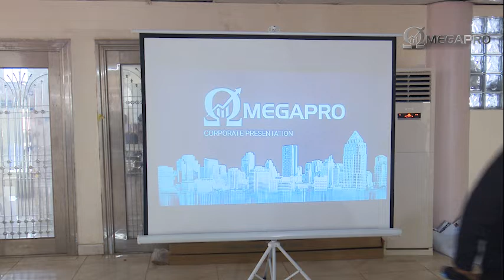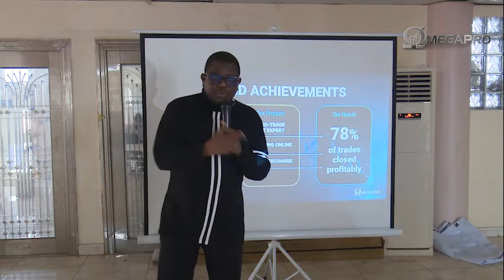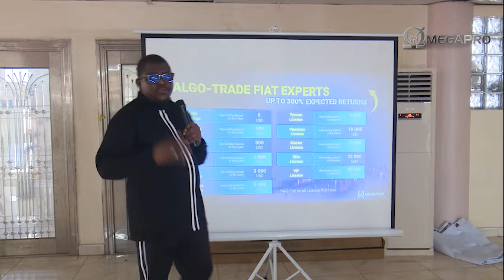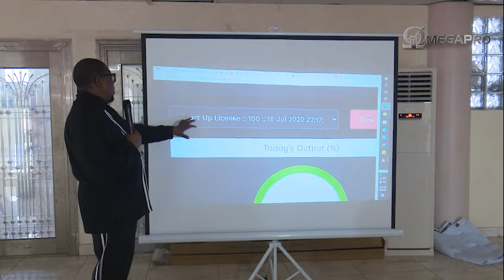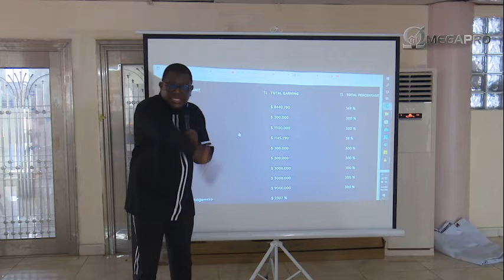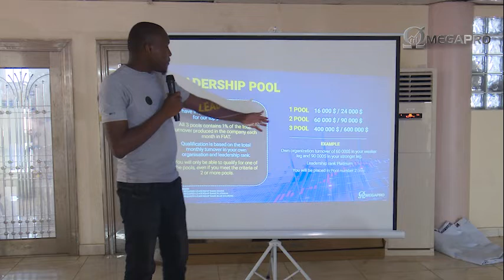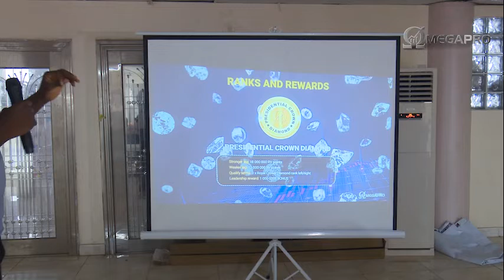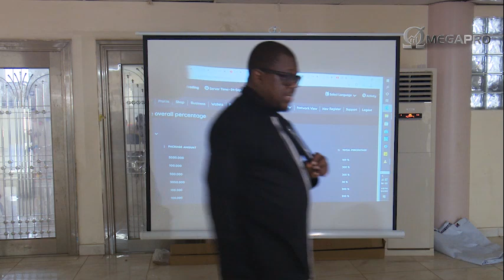OmegaPro Presentation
OmegaPro is a global company that specializes in commodity and currencies sectors. Chat Me

OmegaPro help ordinary people to make money in the largest financial market in the world, autopilot without you being a trader. OmegaPro helps you to multiply your passive income.